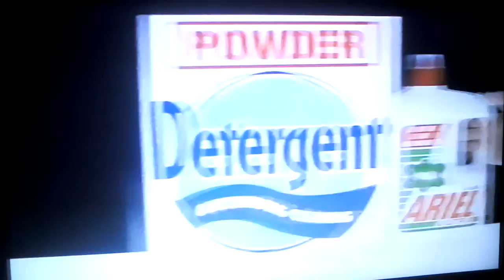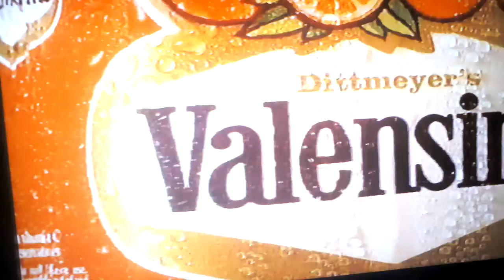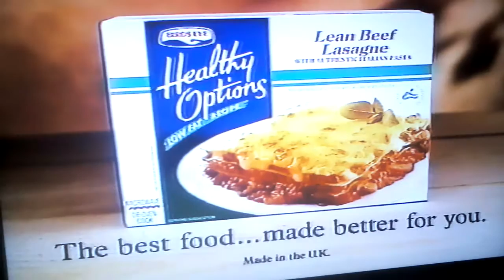Sky Movies Plus Continuity (1992) + Adverts (Incomplete)